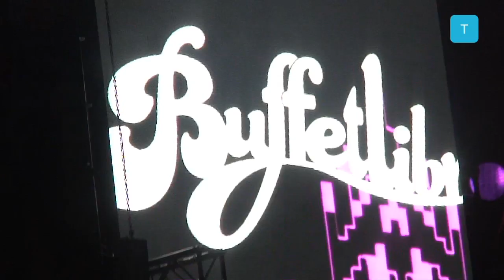sos48 2012 - Tendencias.tv #424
Hay quien se pasó toda la mañana entre workshops, genial el del Miguel Noguera, quien no paró de bailar en el escenario que conquistó Meneo, quien anduvo entre jaggers, quien disfrutó con Pulp, quien cantó con Gossip o sintió Yulk de cerca. Hay quien ligó, quien hizo amigos, quien consiguió una bolsa Adidas, quien puso a cargar el teléfono media hora por dos euros o se hizo de Greenpeace. Y todo con sonrisas (qué lindos los murcianos), gentileza, sostenibilidad y estilazo. Fans del sos48, ¿tú?